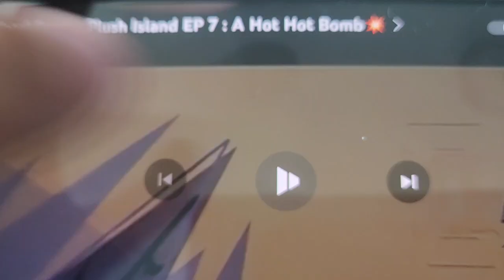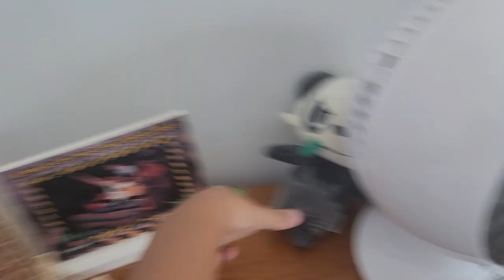Total Drama Plush Island EP 8 : hide and snake 🐍